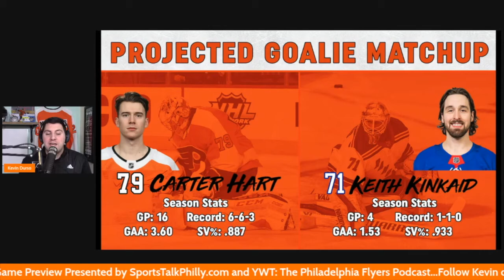Game Preview - Flyers at Rangers - March 15, 2021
The Flyers are on the road for the first of four games this week as they take on the New York Rangers on Monday night. Kevin Durso has your game preview.

Follow Kevin on Twitter @Kevin_Durso, get live game updates @Flyerdelphia and follow the show on Twitter @YWTpodcast.